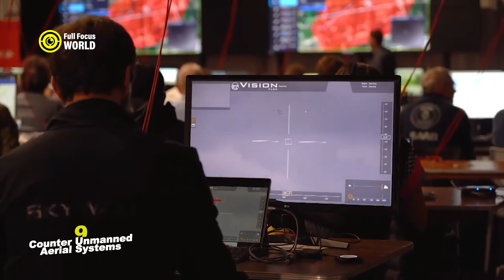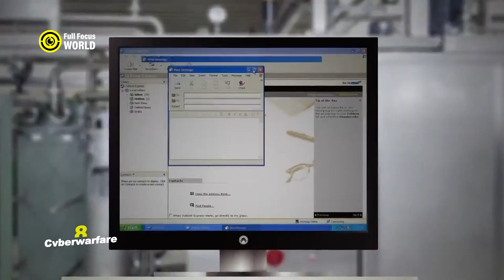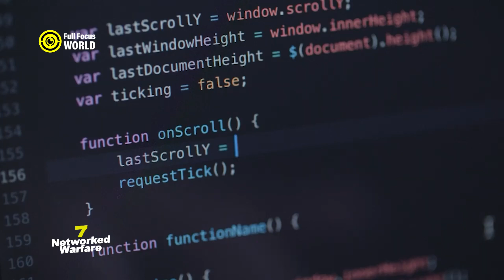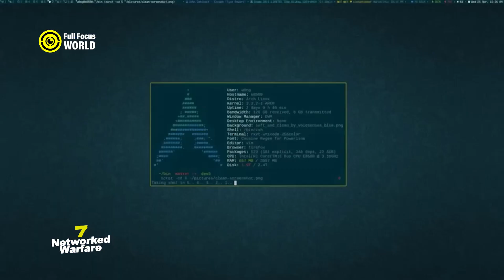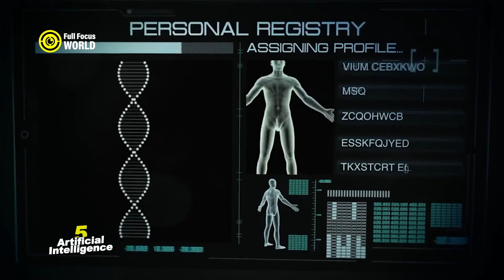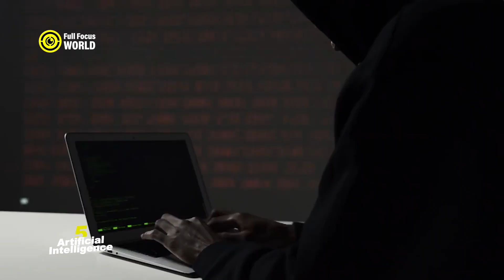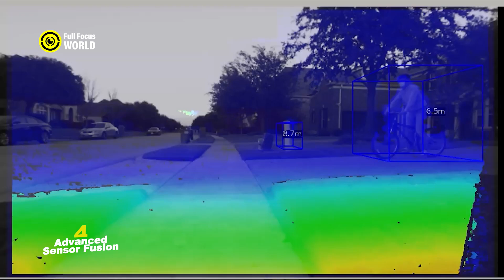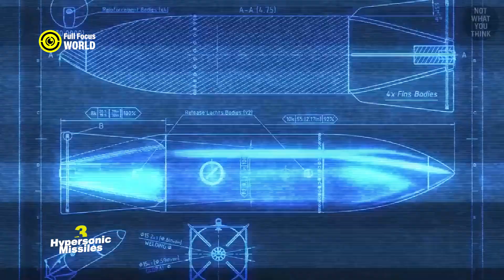Top 10 Advanced AIR WARFARE Technologies! - Military Technology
Welcome to the forefront of military technology! In this video, we delve into the top 10 cutting-edge advancements in air warfare. From hypersonic missiles to stealth technology, witness the evolution of aerial combat and the game-changing innovations revolutionizing modern warfare. Stay informed and explore the future of airborne military capabilities with our comprehensive breakdown of these advanced air warfare technologies.